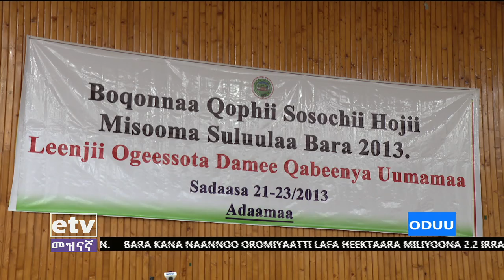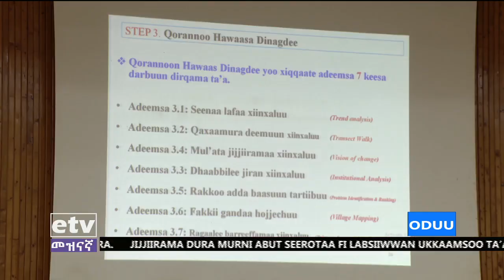Oduu Afaan Oromoo 21/3/2013